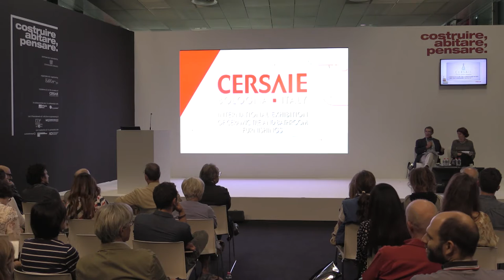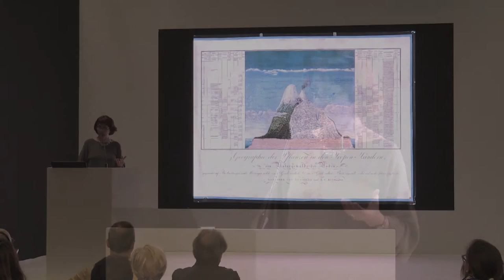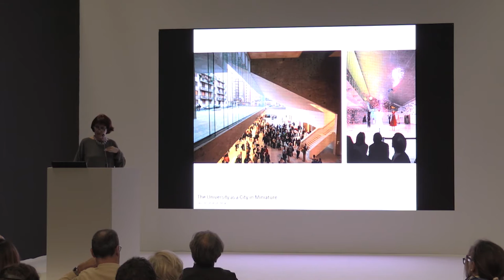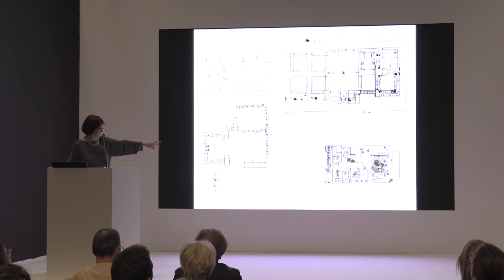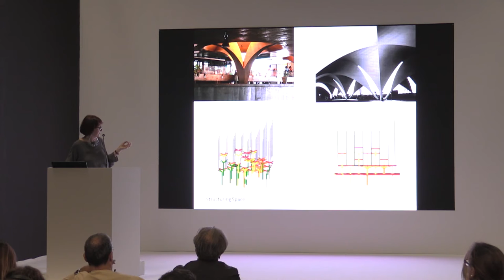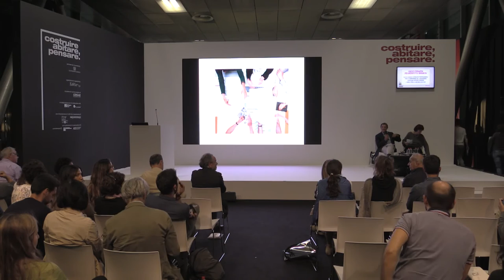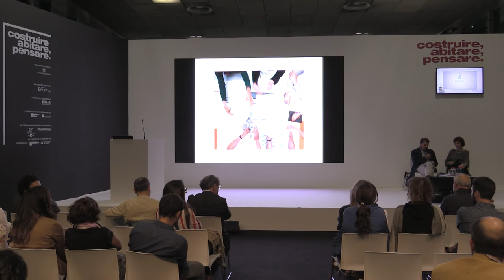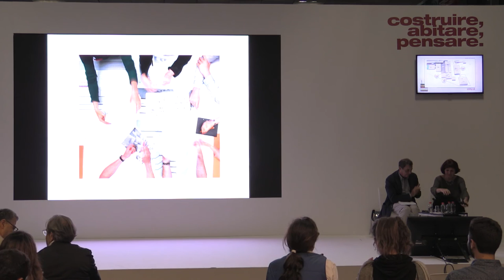Costruire Abitare Pensare - Cersaie 2016 - An arena for learning: Grafton Architects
Giovedì 29 settembre 2016 - Cersaie Bologna
Con la partecipazione di: Shelley McNamara, Fulvio Irace